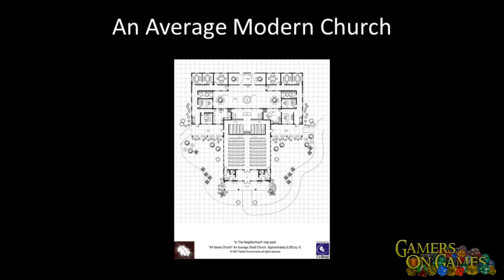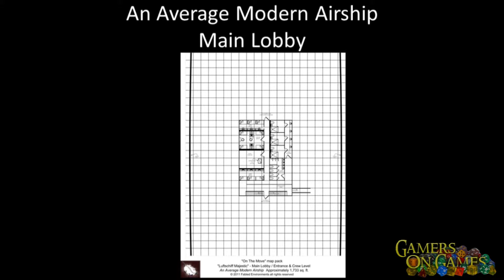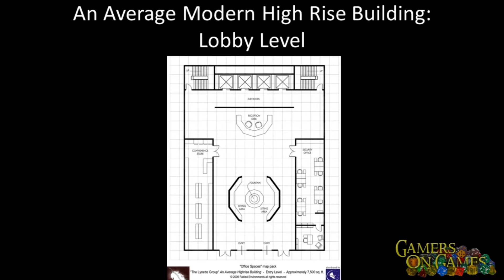Episode 351 : Fabled Environments